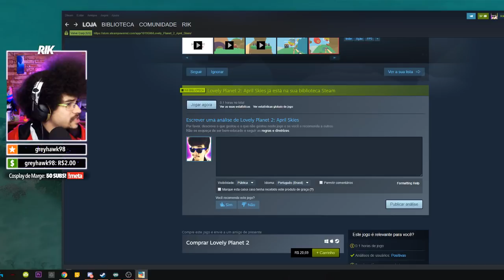planeta NÃO TÃO amigável 2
Me siga por aí 👇
🔵 Page: /RikStudios
🔴 Lives Tw: /RikStudios